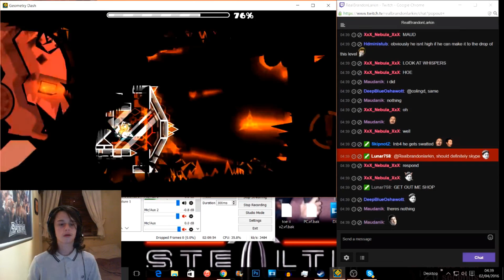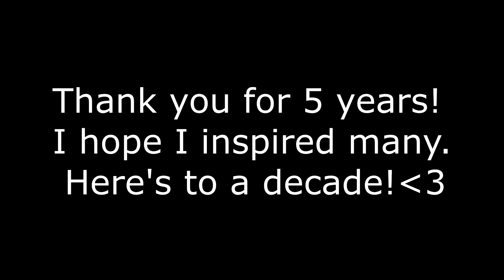5 YEARS OF BRANDON LARKIN - THE BEST MOMENTS SO FAR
We made it to 5 years guys! I am so proud of everything that I have achieved on YouTube, and I don't wanna stop. I have been very busy over the past few weeks, which I hope you understand, but I WILL DESCEND! Anyway, I hope you enjoyed this compilation of my personal favourite moments from my YouTube career.

I also would like to thank Nwolc for editing Brandon Ramsay 2!